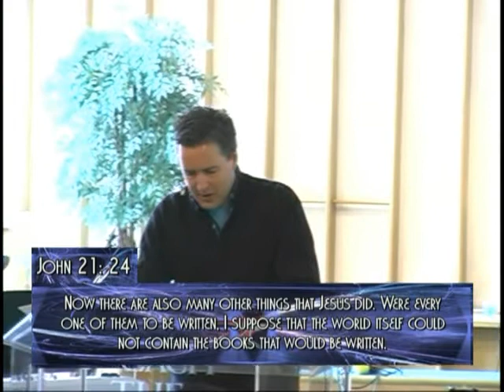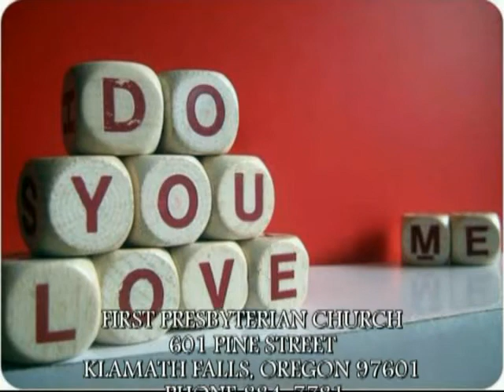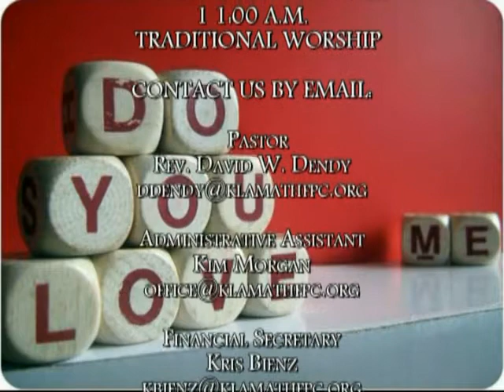Do You Love Me.mp4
Sermon by Rev. David W. Dendy at First Presbyterian Church of Klamath Falls, on 5/29/2011